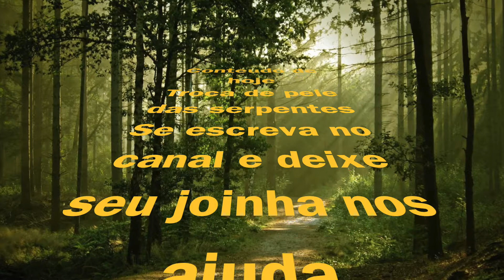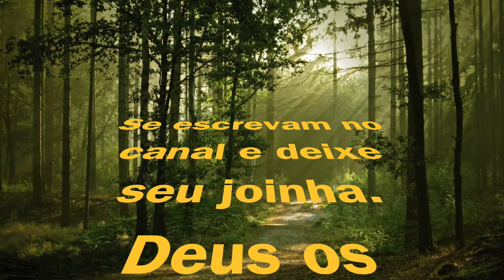Serpentes ,troca de pele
informações de como  perceber que sua serpente esta em ciclo de troca de pele
vivarium de minas serpentes ball python e jiboia